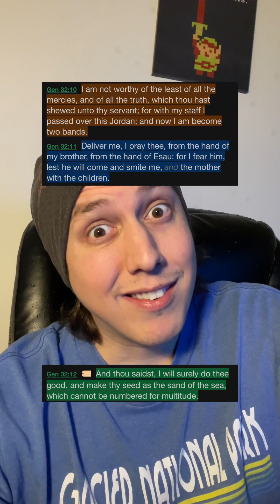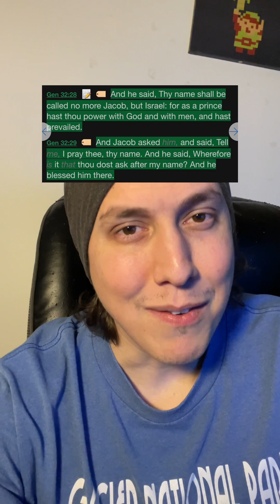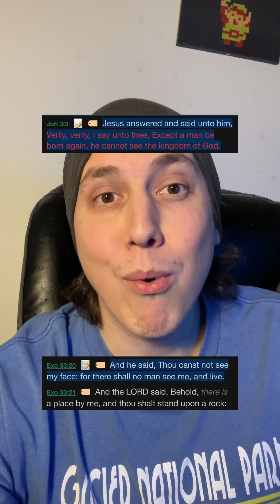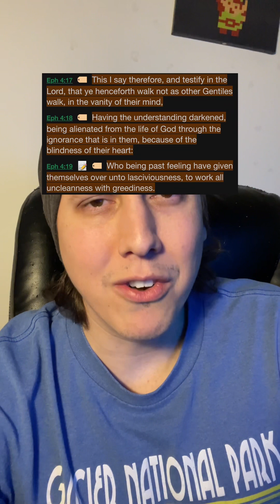A Man Wrestling With Jacob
Welcome! My name is Josh Donahue for those who don't know. If you enjoyed or were blessed then please support what God is doing in this ministry.

👉 You can support what God is doing in this ministry by giving likes, commenting, sharing throughout your social media network, and by following! This helps the algorithm get this Bible based content about Jesus to others! Thank you and be blessed in Jesus name! 🙏 😌 👍 ✝️ 🙌

Also, check out the JesusBelieverJD website/blog where you can experience more interesting articles and various stuff related/about Jesus & the Bible. 📖 ✝️ 😁